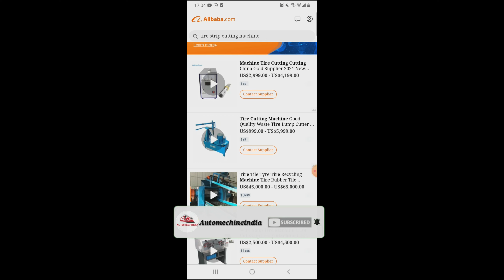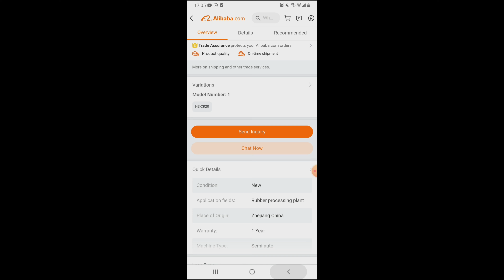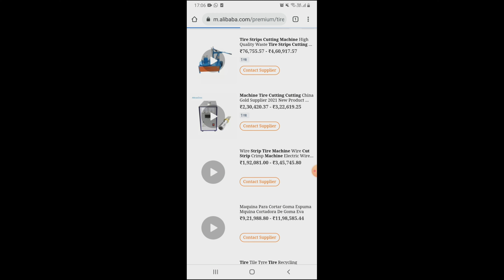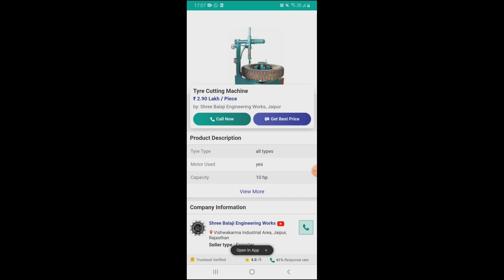Tyre cutting Machines prices online. auto machine india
Hello Friends Today I am going to give you information about Tyre cutting Machines prices.

*दोस्तों अगर आपको कुछ भी टेक्निकल सामान खरीदना है तो आप हमारे स्टोर से खरीद सकते हैं उसका लिंक में नीचे दे रखा है
सबसे सस्ता सबसे अच्छा